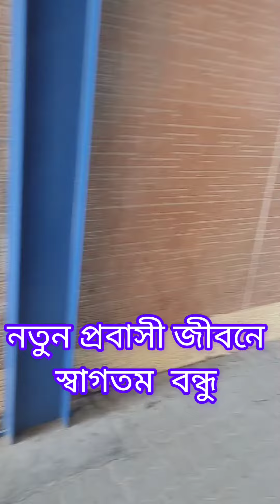নতুন প্রবাসী জীবন স্বাগতম ( দুবাই প্রবাসী )